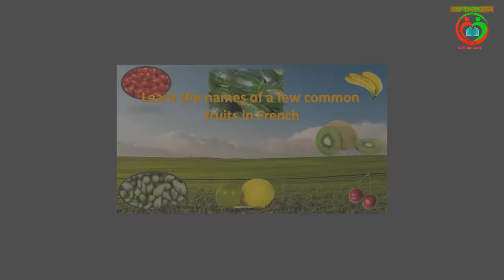FRUITS IN FRENCH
FRUITS IN FRENCH || LES FRUITS :WE ARE LEARNING DIFFERENT TYPES OF FRUITS IN FRENCH